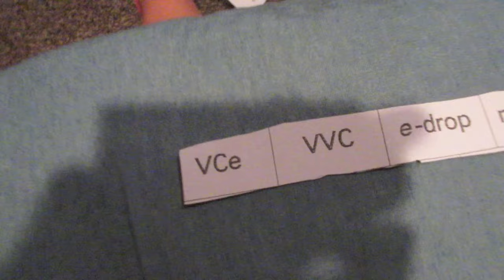Don't Cut Your Nose Off!!!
Nerf war before going to bed is always fun:)
We are a family that vlogs together, has fun together, plays together, loves each other and stays together, well at least for a few minutes at a time we are. Peace Out!

WE ARE HAVING A BABY!!!

17908 1/2 Magnolia st.